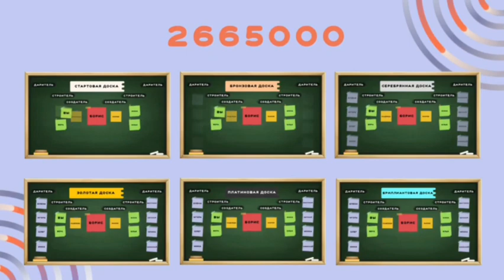busines0 5 mp4